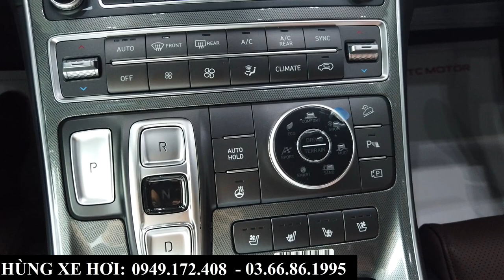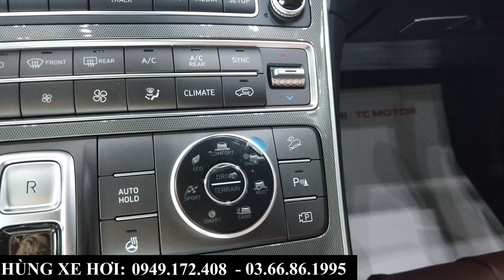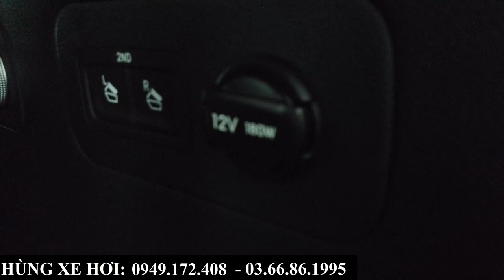Giá Xe Hyundai Santafe Xăng Cao Cấp Và Các Phiên Bản| Tổng Lăn Bánh Tại Bắc Ninh, Bắc Giang Tháng 10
+ Hotline Tư Vấn: 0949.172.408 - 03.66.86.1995